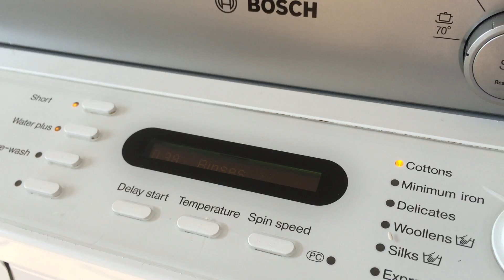Miele W4144WPS l Bulky load 3/5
Rinse 1 :)